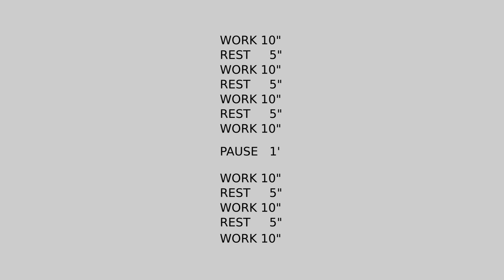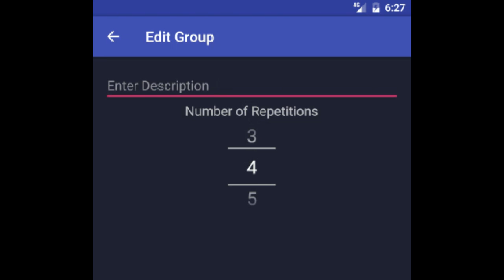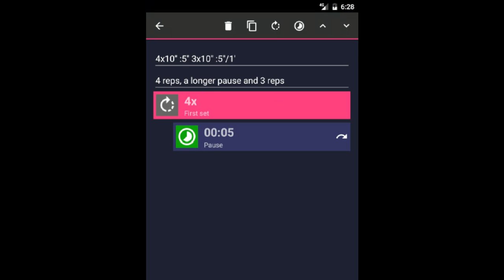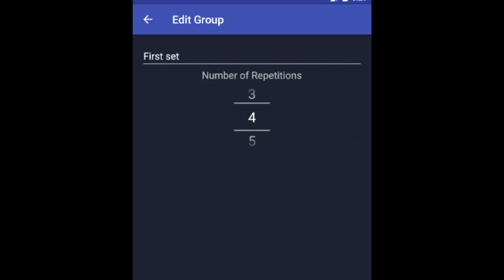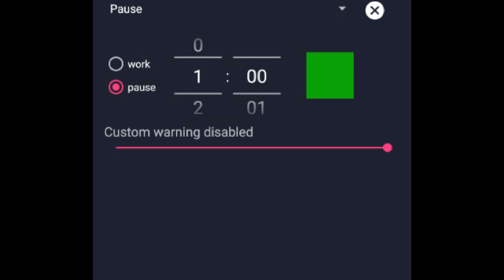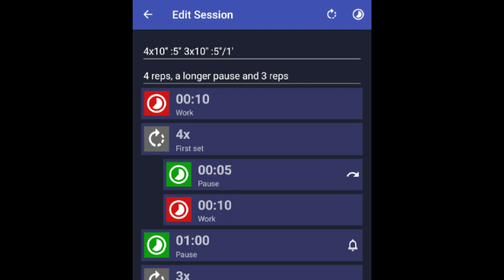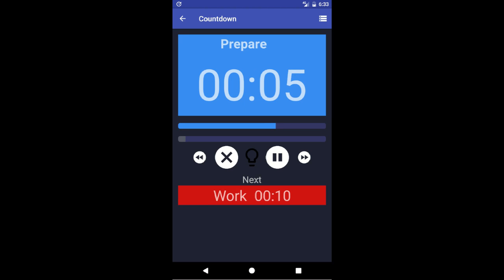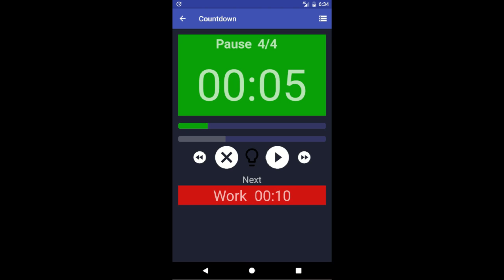Complex Timer interval timer. Basic Tutorial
Don't forget to activate the subtitles!
Complex Timer is a new App for Android that was developed after trying many other apps and finding them lacking some feature or other. It has almost every feature we need for our daily training routine and we have been using it for some time before releasing it.

As its name betrays, it can be a bit unusual at first glance, so a tutorial was in order.